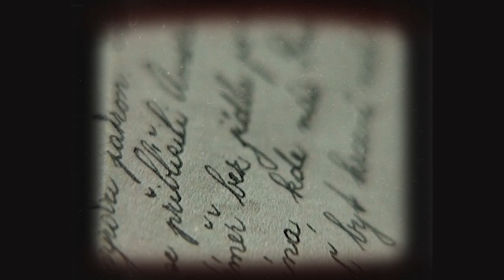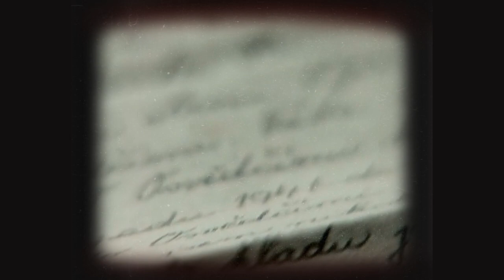Episode 39 - Percy Fawcett and the Lost City of Z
Percy Fawcett was a British explorer who vanished into the Amazon rainforest in 1925 in search of a lost city he called Z. His disappearance sparked a decades-long mystery that has captivated the world ever since.

In this video, we explore the life and legacy of Percy Fawcett, and take a closer look at the evidence for and against the existence of Z. We also examine the many theories about what happened to Fawcett and his team, and why their fate remains unknown.

Whether you're a fan of history, adventure, or mystery, this video is sure to fascinate. So join us on Fireside Unsolved as we journey into the heart of the Amazon in search of the Lost City of Z.

Produced and Directed by Andrew Berger | Creative Since 2015.